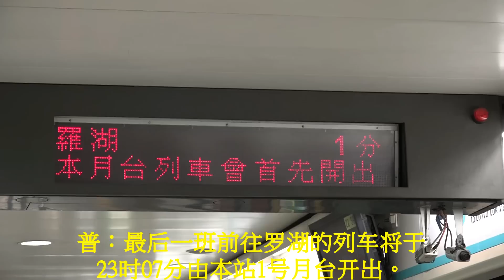【九鐵格式廣播】往羅湖列車開出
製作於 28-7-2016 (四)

繼續製作舊廣播，希望大家喜歡~XD

粵：本班列車以羅湖為終點站，列車即將開出，乘客上車時，請小心月台與車廂間之空隙。
普：本班列车以罗湖为终点站，列车即将开出，乘客上车的时候，请小心月台与车厢之间的空隙。
English：This train is for Lo Wu. It would depart shortly.
Please mind the platform gap when boarding.

P.S. 相片全部自己影架~